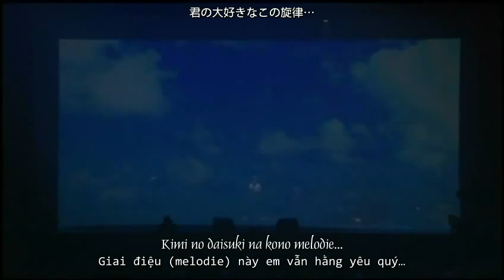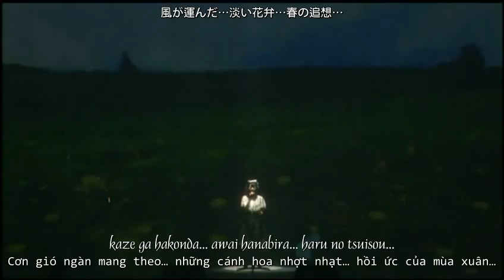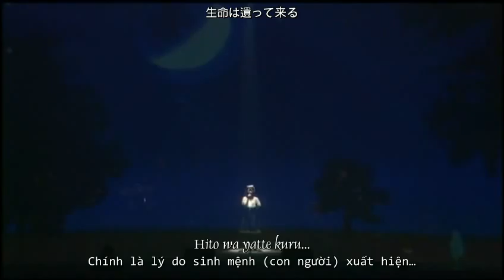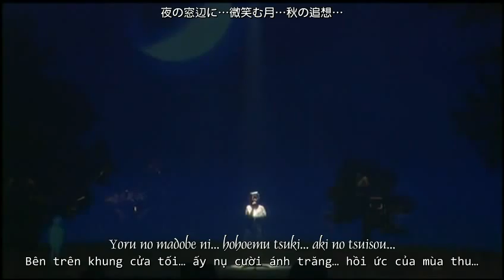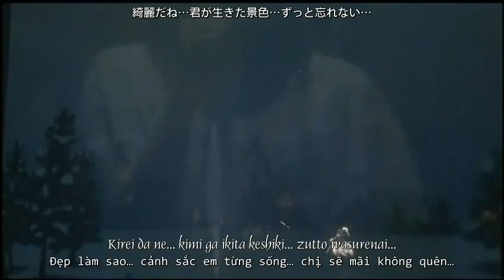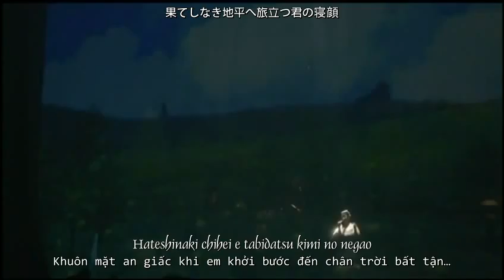[Mochizuki][SH.5.08.Vietsub] 美しきもの - Utsukushiki Mono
Utsukushiki Mono
Vocal: YUUKI (Yoshida Yuuki)
Create: Revo